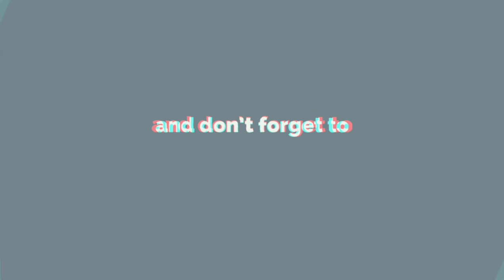Sketch✏️ of RUSS🔥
Pencils used for Sketch: